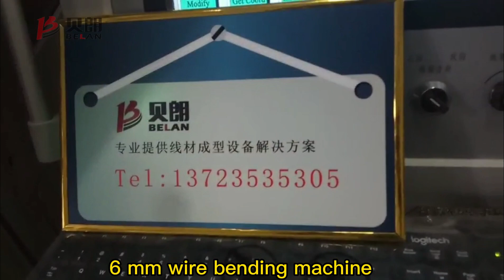Wire Bending Equipment Wire forming equipment Best Wire Bending Machine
Bending video of wire rod forming machine